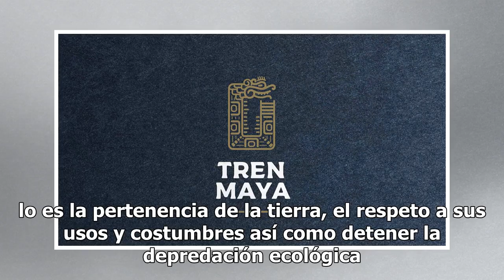Tren Maya puede desatar una confrontación con el EZLN: PRD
La construcción del Tren Maya puede originar una confrontación con el Ejército Zapatista de Liberación Nacional (EZLN), considera la diputada Mónica Bautista Rodríguez (PRD). “El tren turístico no debe ser la única opción de desarrollo para el sur del país como lo plantea el gobierno federal. No deb...